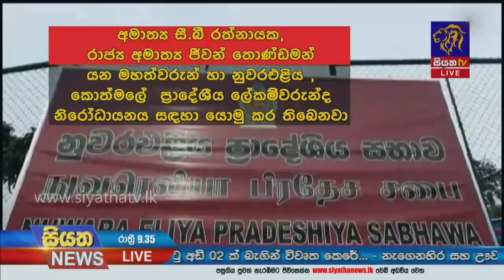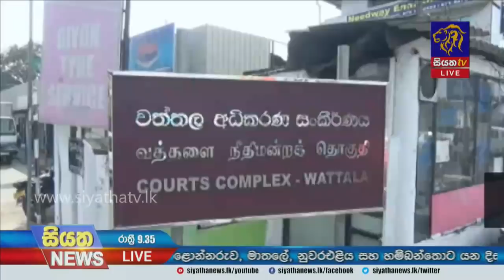Siyatha News | 09.35 PM | 23 -12- 2020